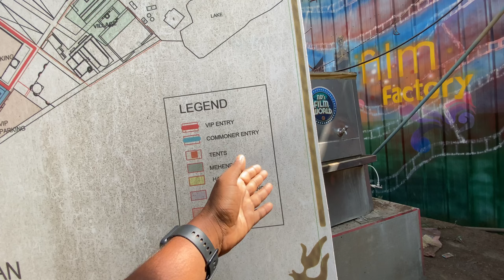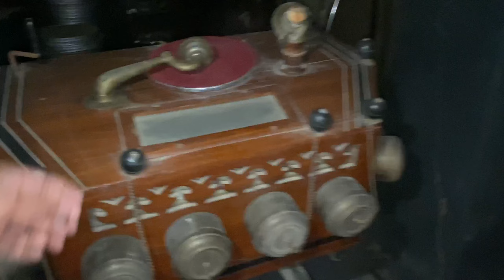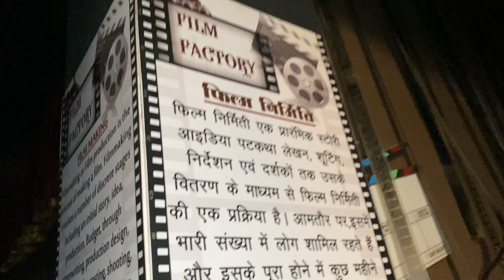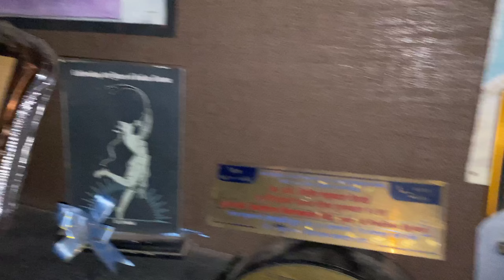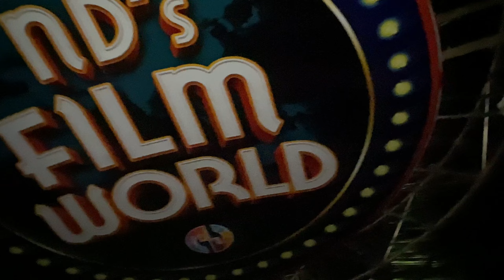ND’S STUDIO FILM WORLD | Part 2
Dosto is video mai aapko diljaya hai ND’S Studio ko jo ke 2005 se ab tak hai or gahan par bahut sari filmon ki shooting ho chuki hai jaise prem ratan dhan payo or chandra mukhi  jodha akbar jaise bahut sari filmon ki shooting ho chuki hai.

Keep loving ❤️